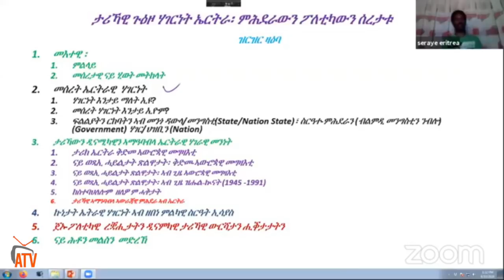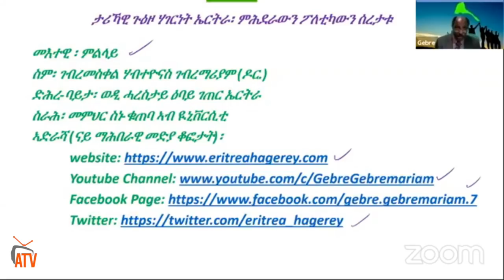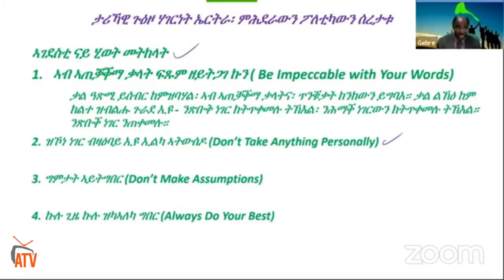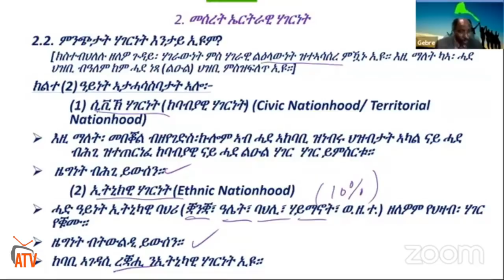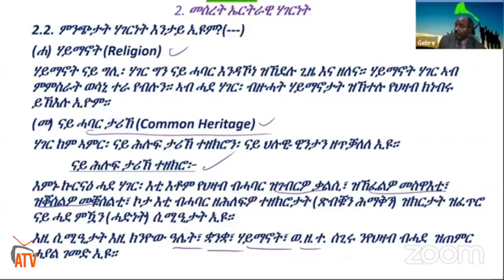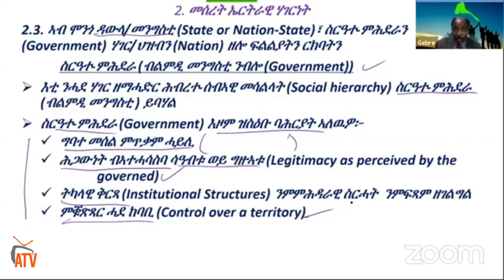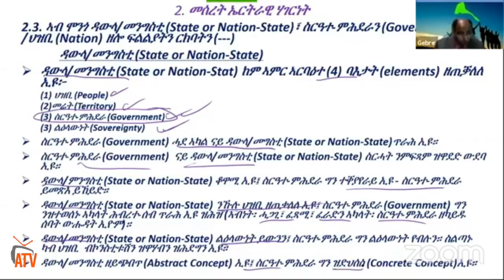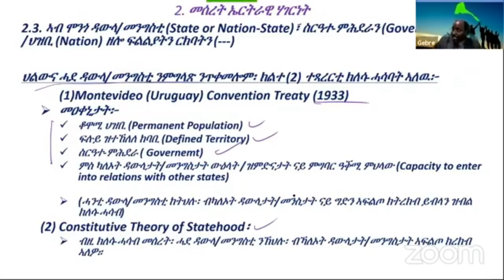ATV: ታሪካዊ ጉዕዞ ሃገርነት ኤርትራ 1ይ ክፋል - ብ ዶር ገብረ ገብረማርያም - Dr Gebre Gebremariam